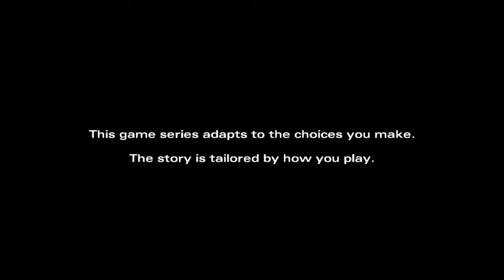Telltale TWD w/RageLAB S2E36